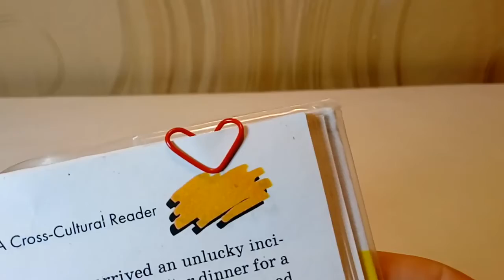6 Paper Clips Awesome Life Hacks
6 Awesome Life hacks With Paper Clips